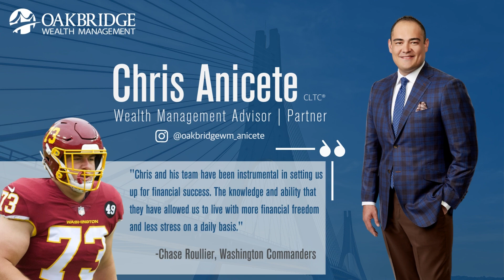Jared Abbrederis: Always Grinding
Jared Abbrederis, former Badgers and Packers receiver joins Bernie and Perko to talk about his unique career that saw him go from walk-on quarterback to all-conference receiver to playing in the league for his favorite childhood team.